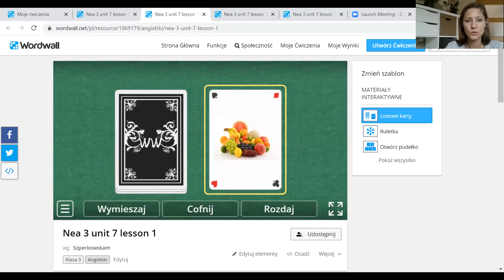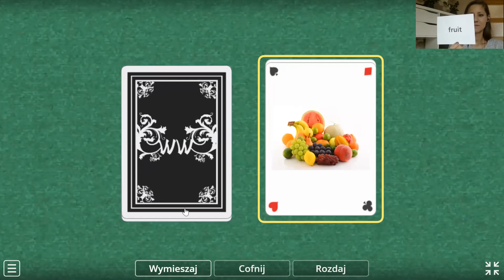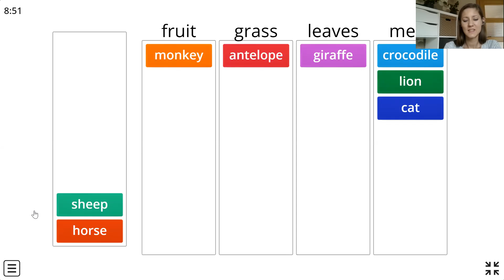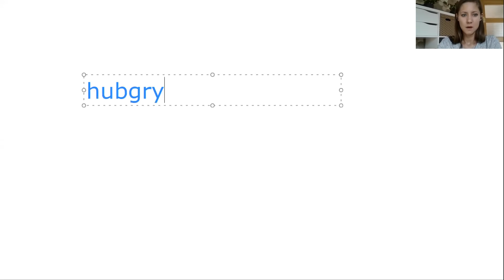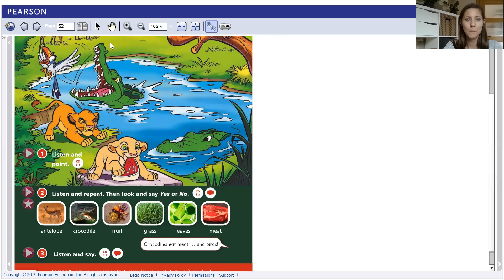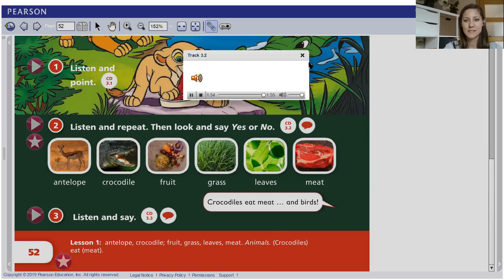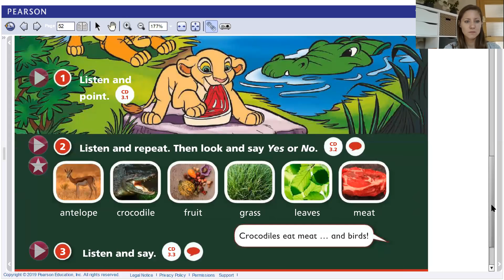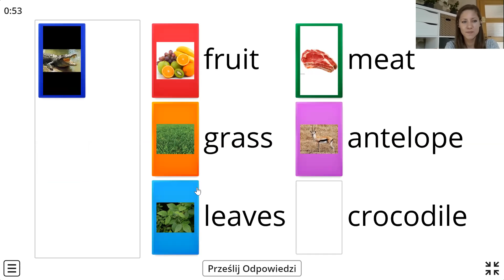New English Adventure 3 unit 7 lesson 1